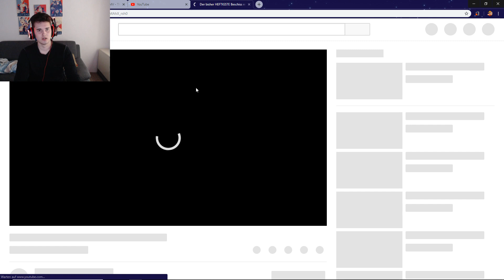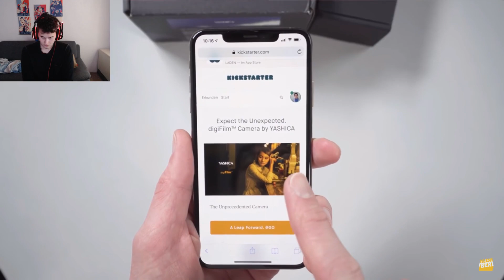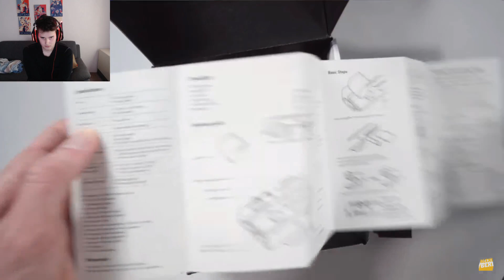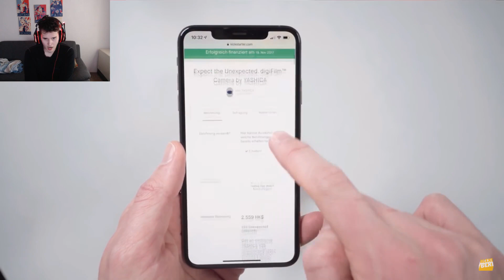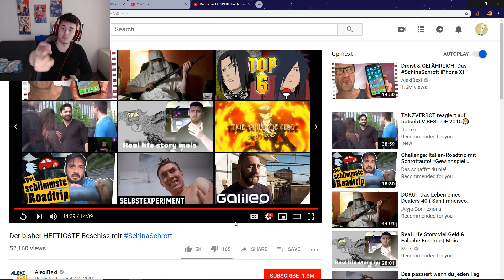Der bisher HEFTIGSTE Beschiss mit SchinaSchrott | CRINGE reagiert